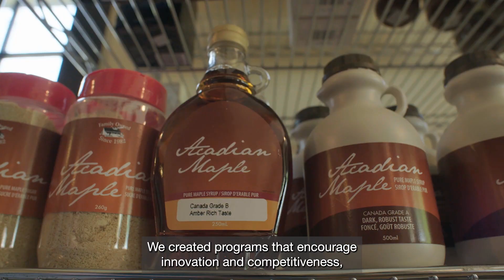Department of Agriculture - Minister Morrow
"Nova Scotia has a rich history in this sector – and a bright future, too."

Minister Greg Morrow reflects on his first year at the Department of Agriculture.